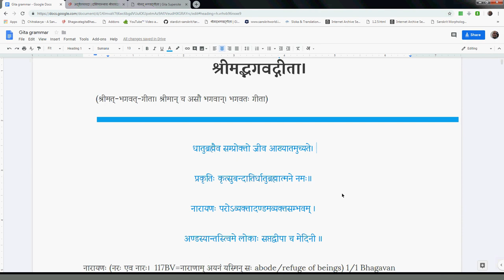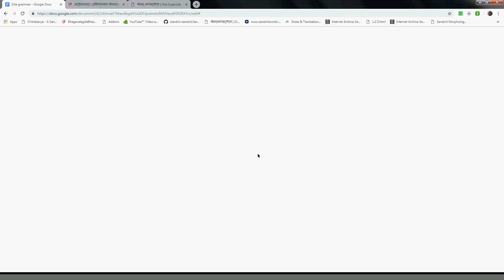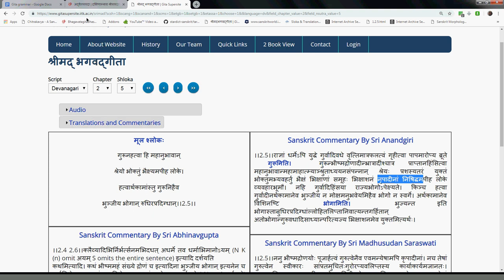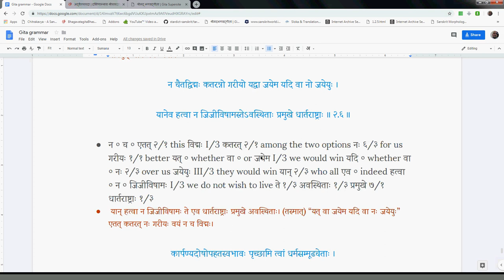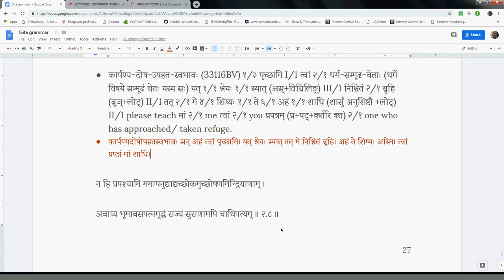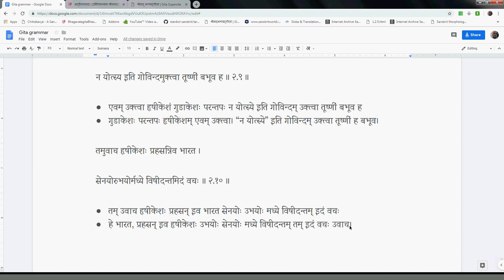Gitavyakarana 013 2 5 2 10 2019 03 11 #256